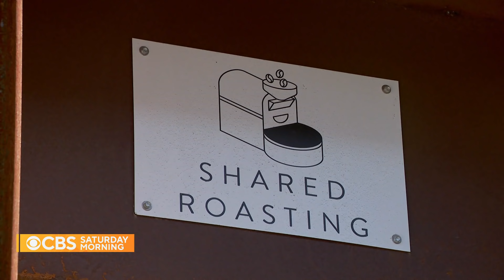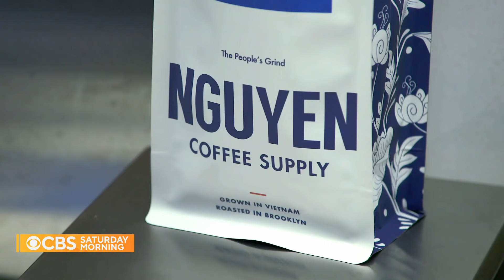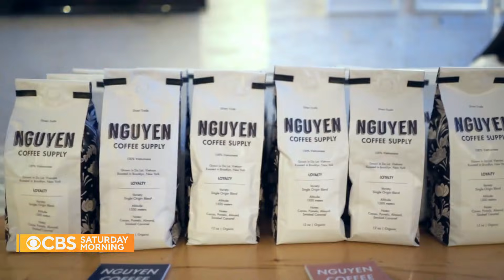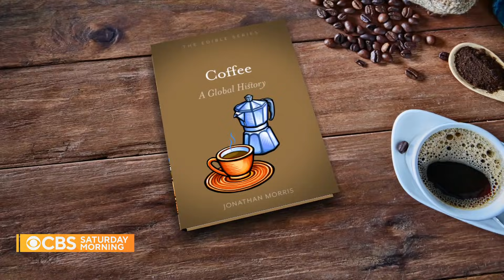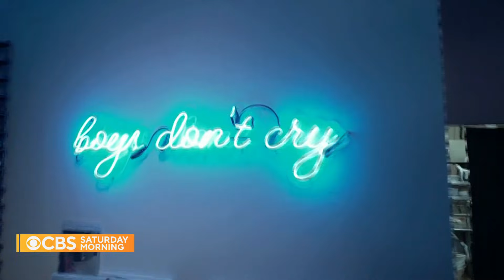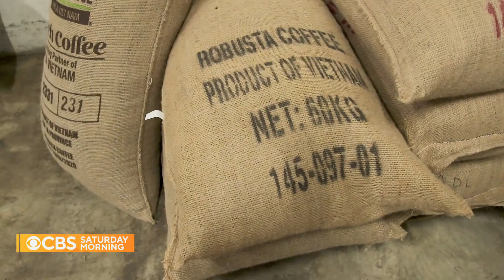Coffee roaster looks to redefine Vietnamese coffee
Over the past few decades, coffee culture has transformed a mundane cup of joe into an elevated experience. One is influenced by brewing techniques and the origin of the beans themselves. Now, one company is adding a few other ingredients to the mix, such as diversity, inclusion and sustainability. Nancy Chen has the story.